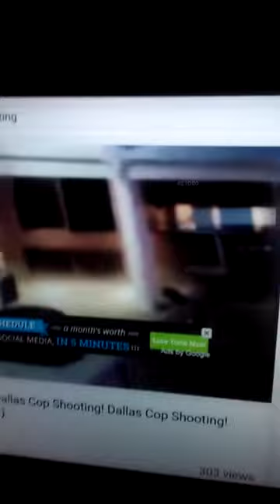Dallas shooting, 5 cops killed and St Paul talk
5 cops killed and multiple people injured in Dallas. Believed to be in response to the St Paul shooting. This is so serious. At the time it was 4 dead. There have been so many shooting in the USA these past weeks.